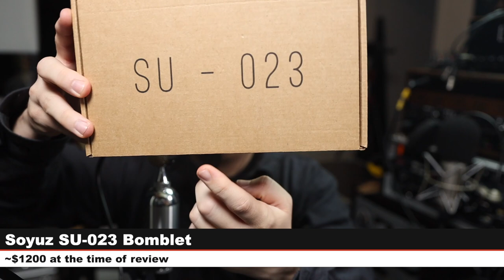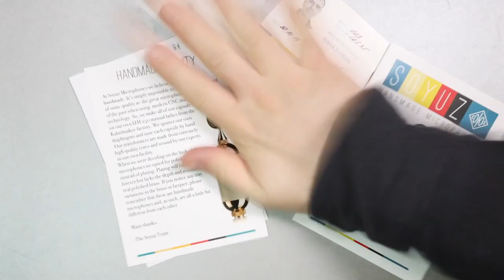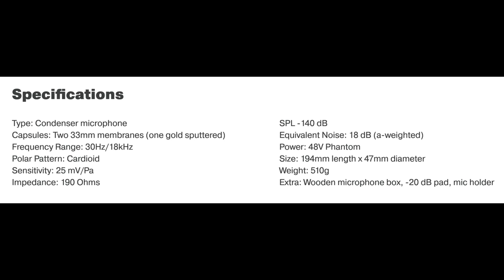Soyuz 023 Bomblet Mic Review / Test (Compare to TLM103, U87 Ai, NT1)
CORRECTION: Does come with 5/8" to 3/8" Adapter.

Today I review a studio condenser microphone from Soyuz, the SU-023 Bomblet. This mic has an extremely smooth top end, and a “gooey” mid range. The low end is also very controlled while having a nice amount of weight to it. This is a unique, more vintage sounding microphone that is hand made in Russia.

00:00 - Intro / Price / Disclaimer
00:26 - Setup
00:44 - What’s in the Box
01:13 - Build Quality / Walkthrough
01:49 - Installing the -20dB Pad
02:18 - Specifications
02:43 - Polar Pattern Test (Tone / Rotation)
03:05 - Plosive Test
03:17 - Distance Test / Proximity Effect Test
03:35 - Background Noise Test (Keyboard Test)
03:53 - Untreated Room Test
04:06 - Microphone Bump Rejection Test
04:20 - Mic Resonance Tap Test
04:47 - Audio Technica AT2020 Comparison
05:16 - Neat King Bee Comparison
05:48 - Rode NT1 Comparison
06:19 - Shure KSM32 Comparison
06:52 - Austrian Audio OC818 Comparison
07:30 - Neumann TLM103 Comparison
07:57 - Neumann U87 Ai Comparison
08:39 - Music Test
10:02  - Pros & Cons
10:44 - Overall Thoughts
12:37 - Recommendation
13:36- Outro